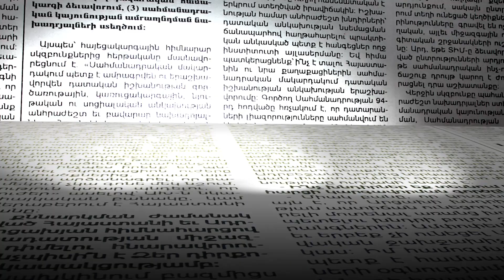Ինչպես ցուցարարները ներխուժեցին ժողինստիտուտ. ոստիկաններն անզոր էին